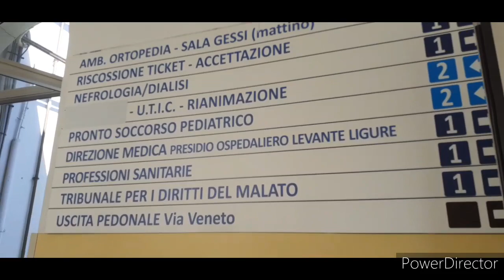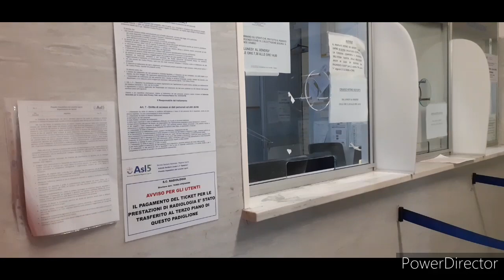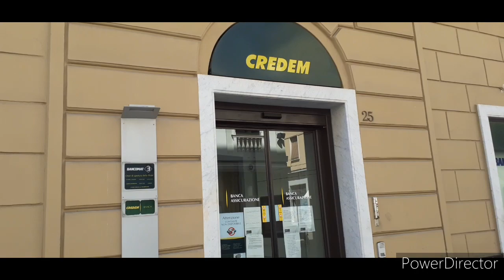vlog# 47 / aj abaro hospitale jete holo amar.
# bangladeshi Vlogger sarmin in italy # aj abar  hospital gelam ami.